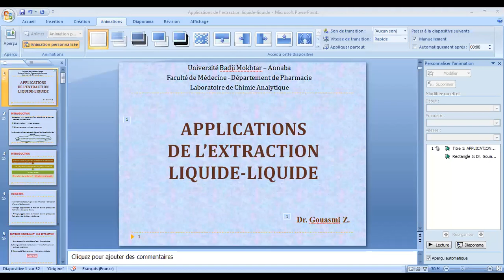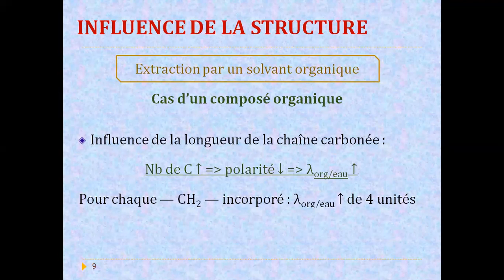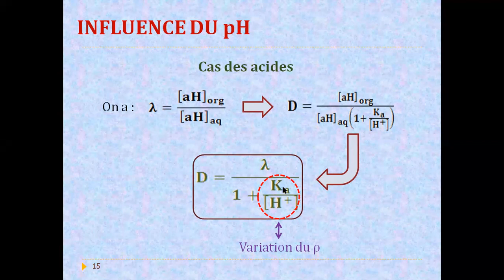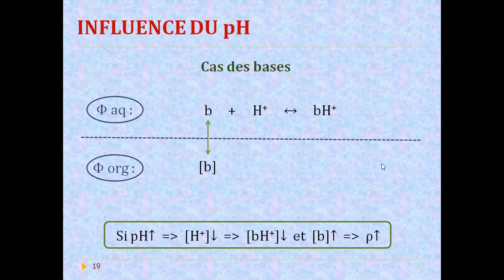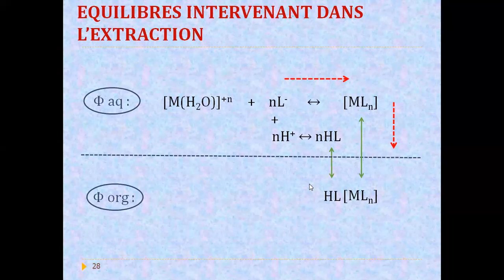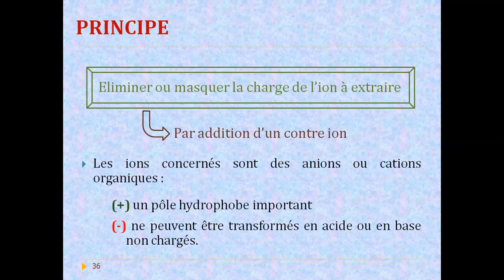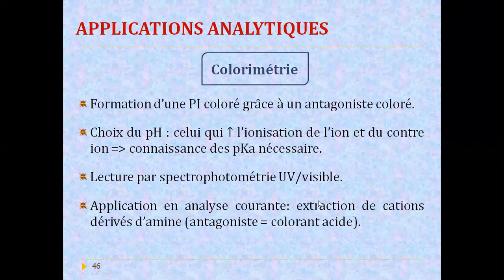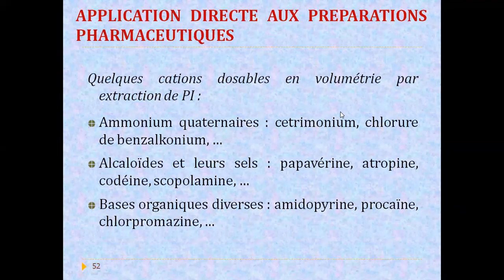Dr Gouasmi Applications De L'extraction